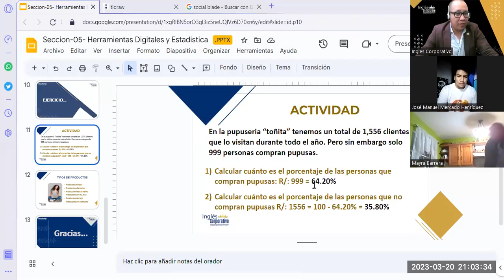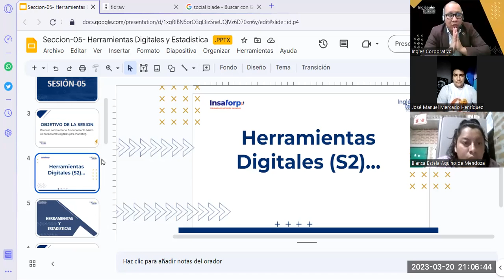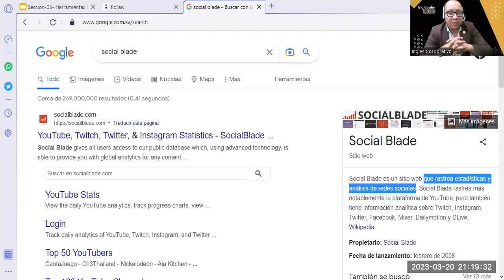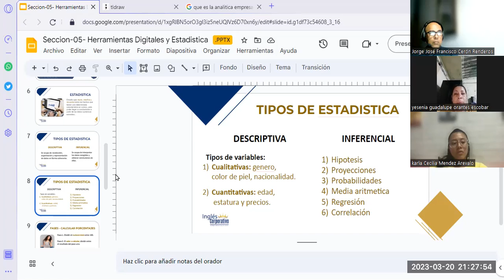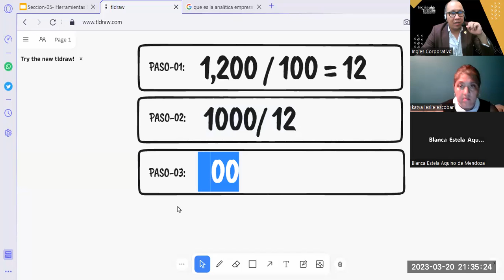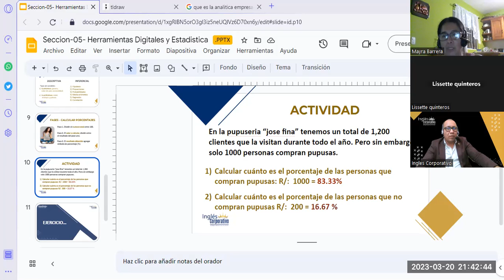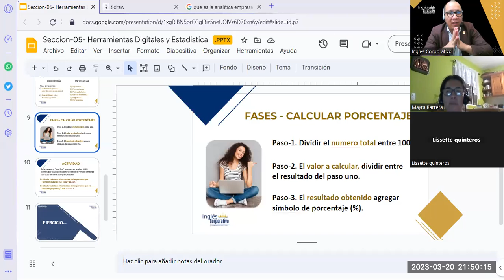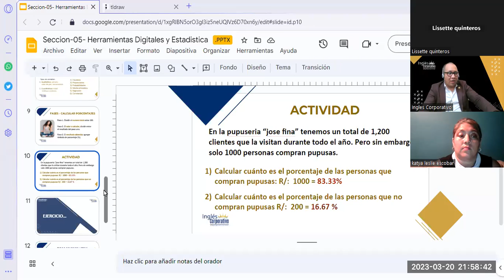Sesión05- 20-03-23-MKT-01-9-10-PM-03-23-Reyes-¿Herramientas Digitales y Estadistica?